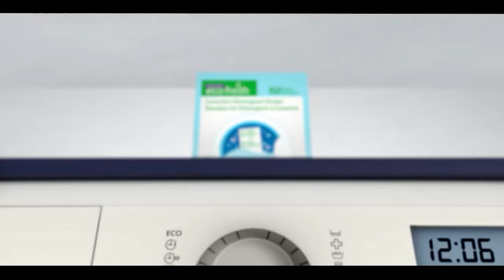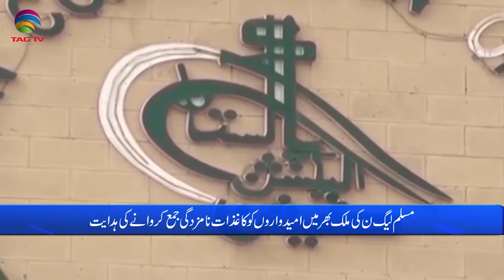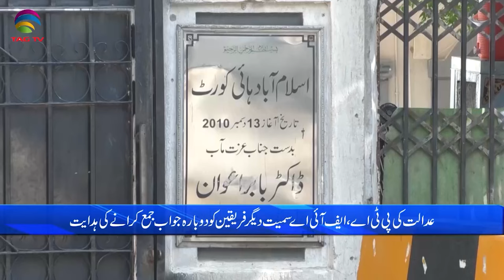Pakistan News Bulletin with Bushra khan - December 20, 2023